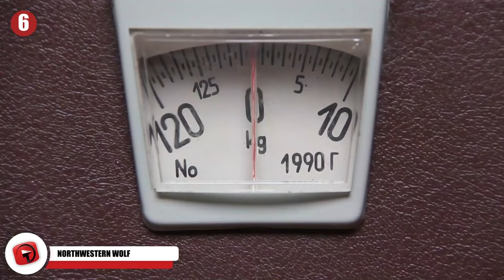10 Amazing Wolves You Won't Believe Exist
Hi everyone! From extremely endangered species to practically mythological creatures, here are 10 wolves you won't believe exist.

10: Arctic Wolf
The Arctic wolf is unbelievable in its adorableness. They look an awful lot like Arctic Foxes, and they are some of the most elusive and non-threatened wolves in the world. They are one of the only animals in the world whose habitat is not currently being destroyed. This is because they live in Greenland and the Arctic regions of North America, and they are heavily isolated.

9: Black Timber Wolf
There is nothing more terrifying than a giant black timber wolf with sharp fangs and red eyes. Black wolves are the most terrifying and most fearsome of any other species of wolf. And while they don't have red eyes but they are pretty intimidating. Nobody knows this more than a man who recently shot a video of what appears to be a black timber wolf chasing a dog through the forest.

8: Man-Eating Gray Wolves
This is a pretty unbelievable story about some seriously ferocious wolves. In northern Saskatchewan, in the same region where the giant black wolf was spotted in our previous story, there have been packs of gray wolves getting bolder and bolder, and going so far as to attack human prey.

7: Sea-Wolves
You have heard of gray wolves, timber wolves, arctic wolves, and even dire wolves. But have you ever heard of sea wolves? If you didn't know any better, you would never even believe sea wolves are real. But they are! National Geographic even did a segment on them. In a world of endangered species, wolves being hunted to the brink of endangerment, and shrinking habitats, wolves have adapted to a life at sea.

6: Northwestern Wolf
Let's stop and take a minute to talk about one of the world’s largest wolves. The northwestern wolf is an absolutely unbelievable animal. It is majestic, it is gorgeous, and it is massive. This wolf probably weighs the same as you or a little more. The northwestern wolf can grow to be roughly 170 pounds (80 kg).

5: Yuki the Wolfdog
Meet Yuki the wolfdog, 87.5% gray wolf, 8.6% Siberian husky, and 3.9% German shepherd. Yuki is an extremely unique animal almost completely wolf with just a dash of a dog in his genes. Yuki became famous after photos of him at The Shy Wolf Animal Sanctuary were put online.

4. Canadian Killer Wolf
Another terrifying story of a wolf attack. Most people think about wolves as timid creatures who hunt in packs and stick to the shadows. But a New Jersey family just discovered how horribly wrong this misconception is.

3. O-Six
For those who don't know, Yellowstone National Park over 10 years ago began trying to repopulate the park with wildlife, and more specifically with wolves. When the wolves were reintroduced into Yellowstone National Park, it sparked an explosion of other animals also returning to the park, including bald eagles and beavers.

2. The Wolf Man
Meet the incredible wolfman. Marcos Rodriguez Pantoja was abandoned as a child and survived for 15 years in the wild while being raised by wolves. He may not be a genetic wolf, but that doesn’t make him any less of an unbelievable creature! It happened in 1953, and as a child who was seven years old, he was abandoned to fend for himself.

1: Dire Wolves
Yes, dire wolves are real. Or rather, they used to be real. Back in the last Ice Age, there were enormous wolves then used to hunt bison and other massive animals, sometimes even small mammoths. However, just like the woolly mammoth and the sabretooth tiger, dire wolves went extinct several thousand years ago.